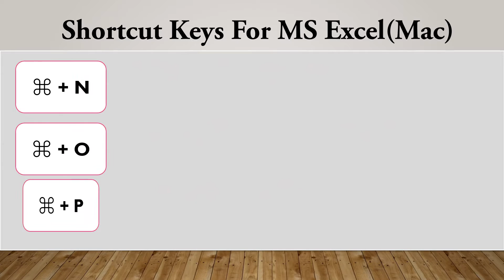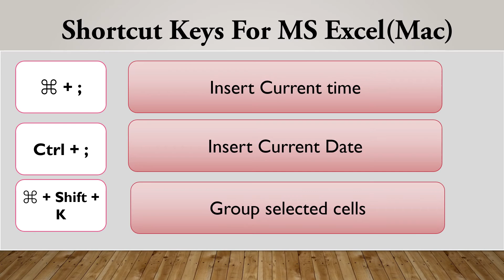Shortcut Keys for Excel in MAC